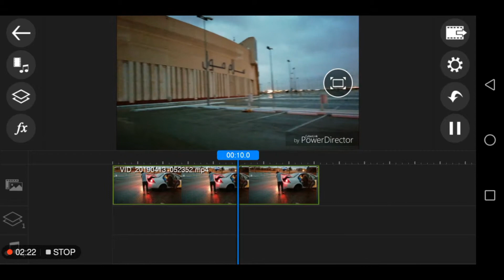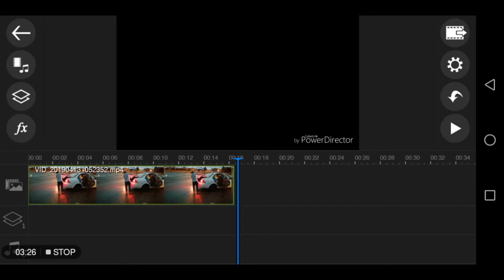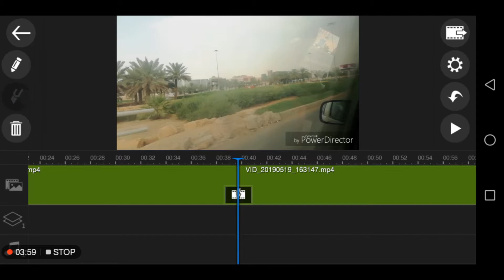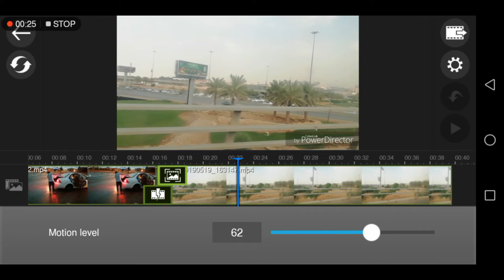How to use stabilizer tools in Cyberlink power director | video editing software free